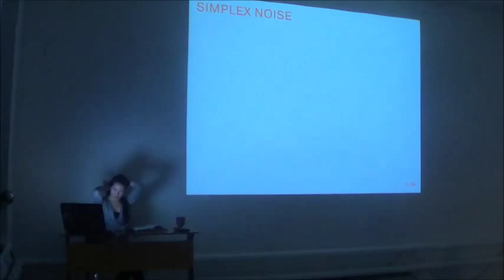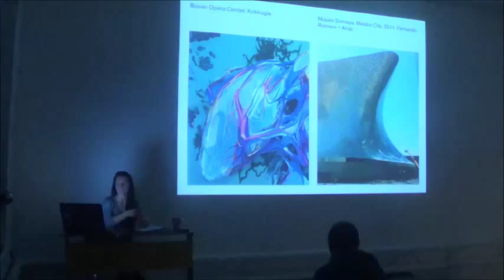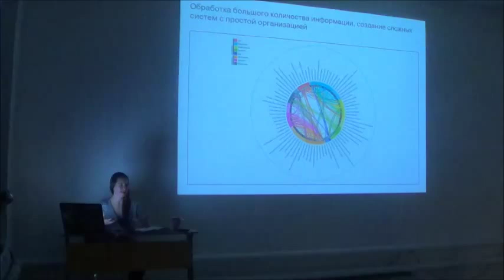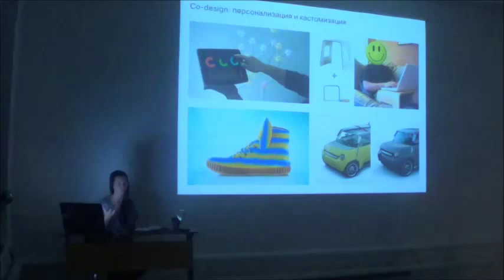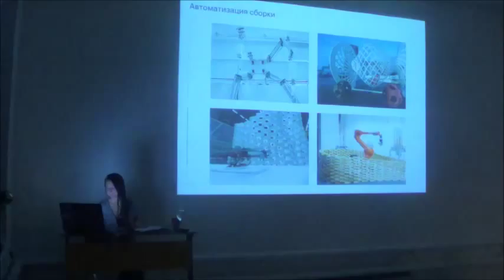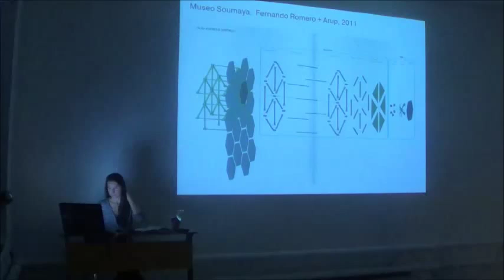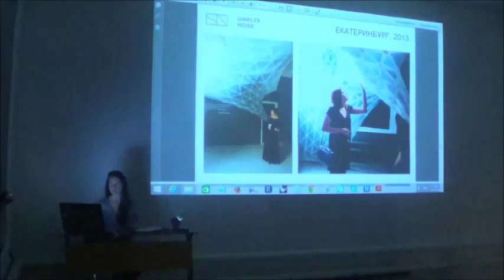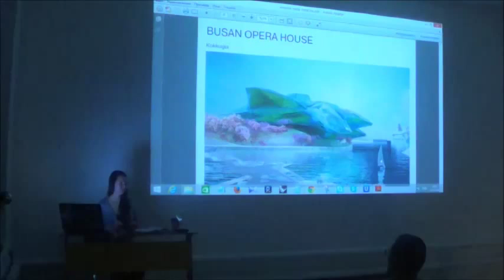Параметрическое проектирование, лекция 1 Александра Болдырева (Simplex Noise) 24.11.2014. УФ ГЦСИ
Развитие вычислительных технологий дало беспрецедентные возможности для реализации сложных проектов, превзойдя ограничения, связанные со стандартизацией и сложностью переноса объектов из виртуального пространства в физическое, обработкой большого количества данных и выявлением связей между ними. Однако новые возможности требуют изучения как новых инструментов, так и новых подходов ко всему процессу проектирования – от генерирования идей, тестирования виртуальных моделей и физических прототипов до налаживания диалога между специалистами различного профиля и создания команд.

Расписание следующее:

24 ноября
Вычислительное проектирование. Вводная лекция.

27 ноября
Параметрическое проектирование в среде Rhinoceros+Grasshopper.
Обзор и классификация дополнений к Grasshopper.
Эволюционное генерирование. Основные принципы и применение в архитектурном проектировании.

28 ноября
Цифровые методы формообразования. Симуляция физики в Grasshopper и Kangaroo.

29 ноября
Материалы, производство и технологии в контексте вычислительного проектирования.
Архитектурные павильоны.

Ждем вас в ГЦСИ!